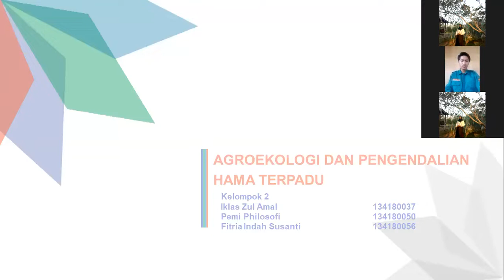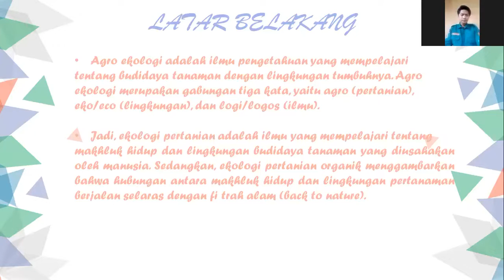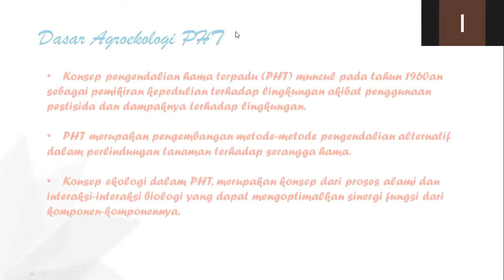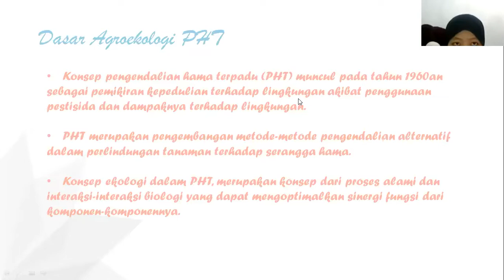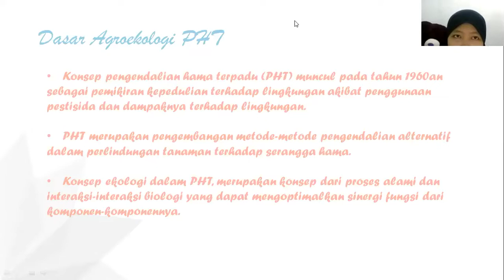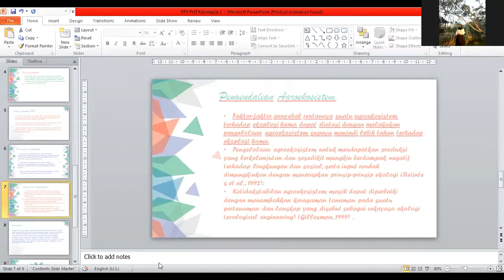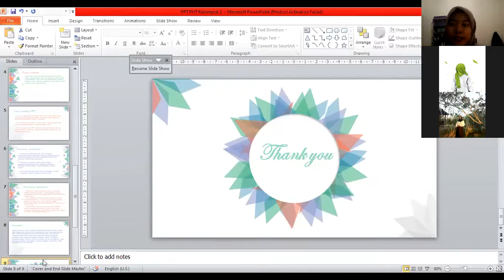AGROEKOLOGI DAN PENGENDALIAN HAMA TERPADU - PENGELOLAAN HAMA TERPADU - KELAS A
KELOMPOK 2
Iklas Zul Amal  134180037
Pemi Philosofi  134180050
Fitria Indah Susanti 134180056